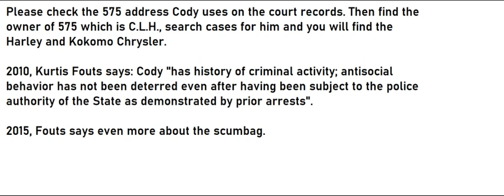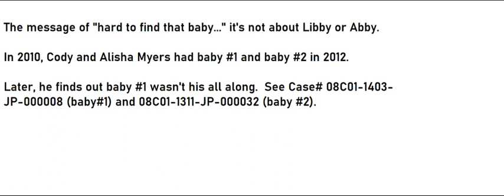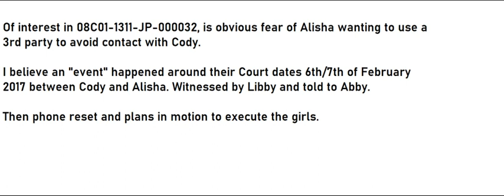For True Crime Design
True Crime Design, I know you aren't really asking who he is. I made this video to answer some questions that are floating around.  I know way more than I would like to.

Information sent by email is kept confidential and is only shared with investigators.